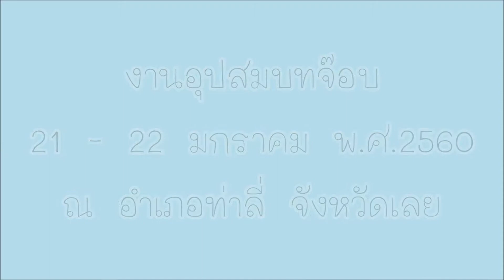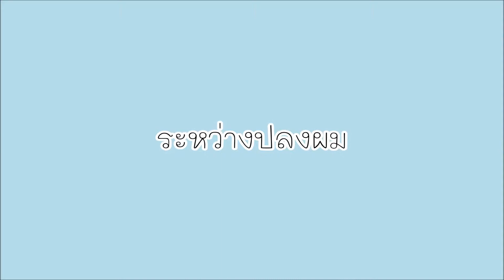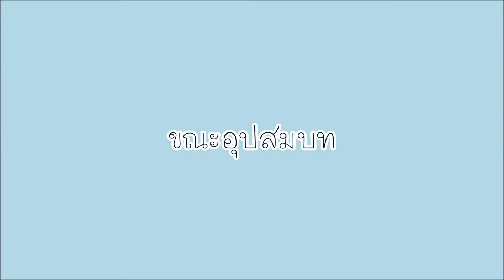งานอุปสมบทจ๊อบ ณ อำเภอท่าลี่ จังหวัดเลย 21 - 22 มกราคม พ.ศ. 2560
เก็บบันทึกไว้ในโลกออนไลน์อีกทาง
แต่ในความทรงจำมันจะมีรายละเอียดที่ชัดเจนกว่าเสมอ.